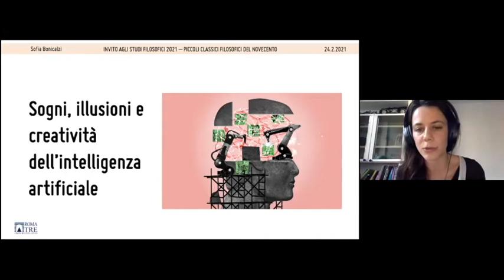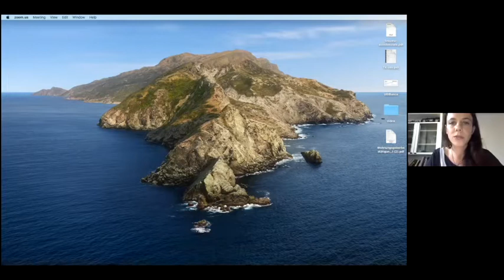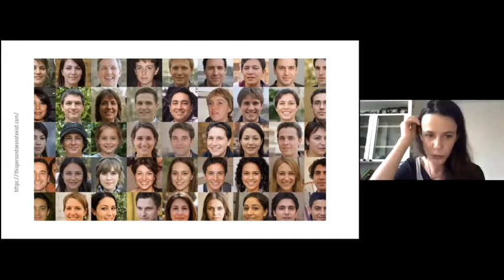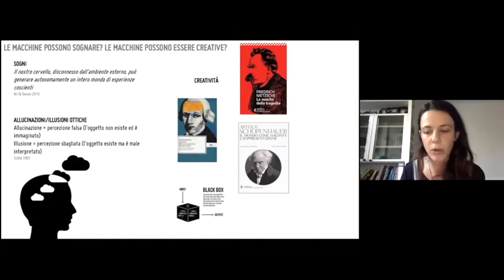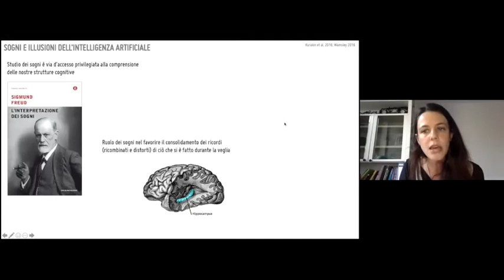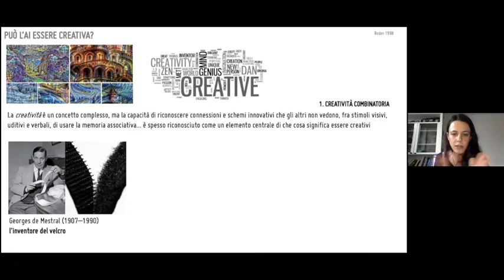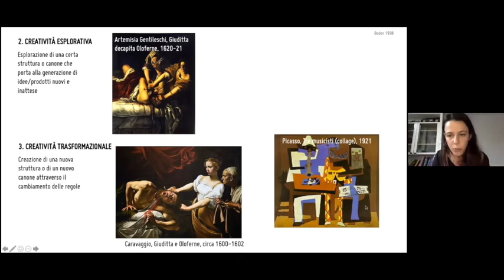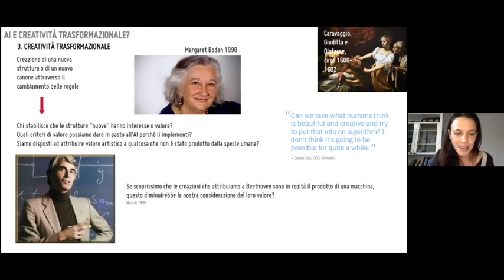Le Parole di Sophia 2021 - Invito agli studi filosofici. Professoressa Sofia Bonicalzi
In occasione dell'iniziativa portata avanti dal Corso di laurea in Filosofia in collaborazione con la Società Filosofica Romana, vi presentiamo la rassegna  "Le Parole di Sophia. Invito agli studi filosofici", una serie d'incontri dedicati alla trattazione, in forma divulgativa e facilmente accessibile, di alcune delle tematiche filosofiche fondamentali del XX secolo.
Nel presente incontro, la Professoressa Sofia Bonicalzi approfondisce quelle che a suo avviso sono le capacità effettive delle macchine.